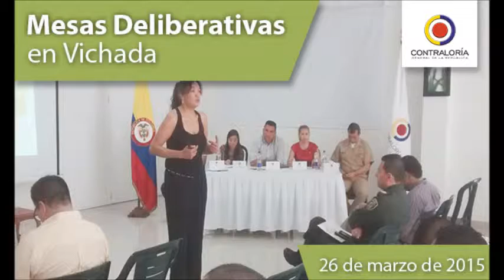Rendición de cuentas-7 de diciembre de 2015